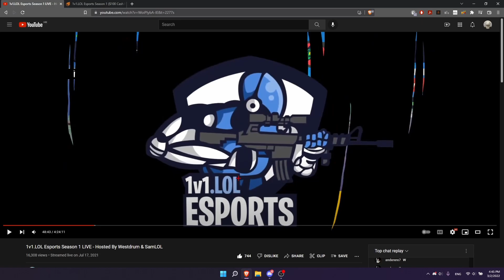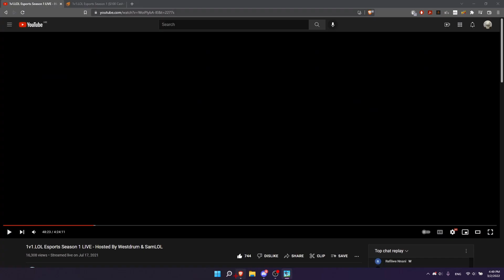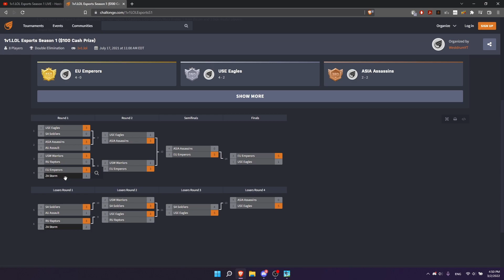Pressure your Opponents! | Analysing USW vs RU - 1v1.LOL eSports S1 | Ep. 3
➤ ABOUT THE EVENT
1v1.LOL eSports - Season 1
Date Hosted: 17th July, 2021
Casters: @Westdrum  , @SamLOL  , @1v1LOLEsports
Format: Double Elimination
Regions: USE, USW, EU, ASIA, EU, SA, AU, RU (8 Total)
Today's Match: Round 1 - USW Warriors vs RU Raptors

➤  TIMESTAMPS
00:00 Introduction
01:07 Fall Damage & Strengthening Builds
01:46 Applying Pressure
03:23 Height Advantage & Isolation
06:19 Sandwich Pressuring in Zone Wars
07:20 End of Game
07:53 Catching Yourself Tutorial
09:15 Waterfalling Tutorial
10:44 Outro

➤ Peripherals
- Keyboard: Corsair K63 Compact Mechanical Keyboard (Cherry MX Red)
- Mouse: Glorious Model D (Glossy Black)